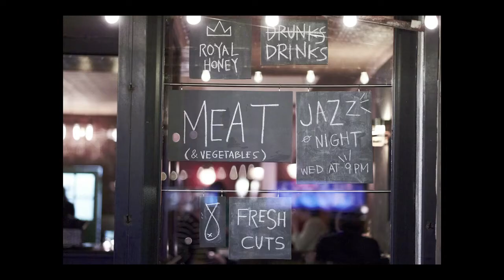SVA Newsmakers: Elizabeth Vautour and Alex Stikeleather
Designers-in-training Elizabeth Vautour and Alex Stikeleather transform a Manhattan Eatery